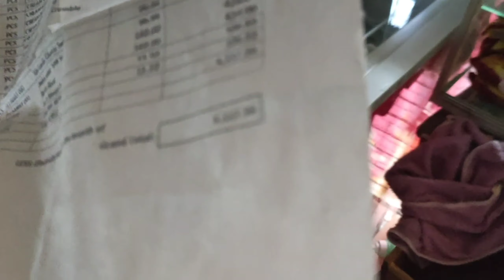DIVIDER MULA SA SCRAP | DELIVER NG CREAMLINE ICECREAM | MONDAY KAGANAPAN